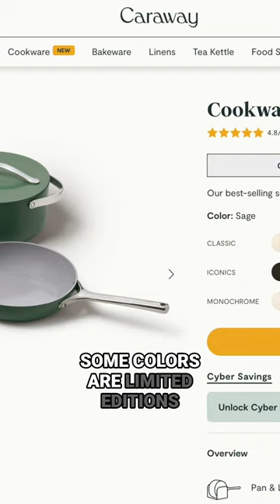Unleash Your Style with Caraway's Exclusive Color Collection!